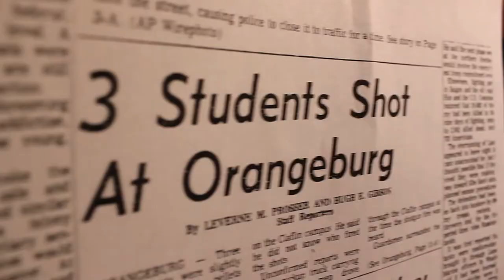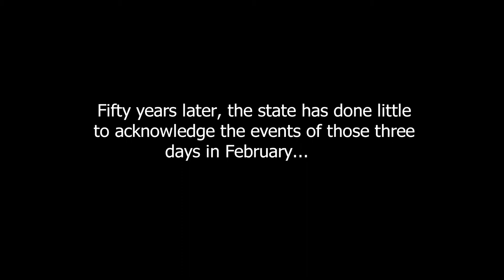Orangeburg 50 years later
This coming February marks the 50th anniversary of the Orangeburg Massacre. Three African American students were killed and more two dozen injured during the fight for equality that was carried out on the campus of South Carolina State University. This the preview that will air om February 8th on Charlotte's WBTV.